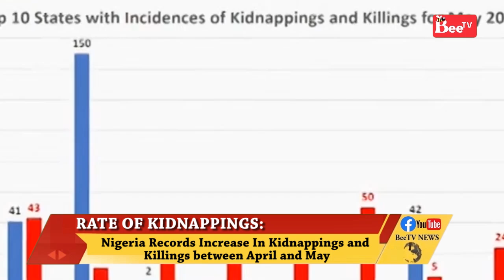RATE OF KIDNAPPINGS:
Nigeria Records Increase In Kidnappings and Killings between April and May